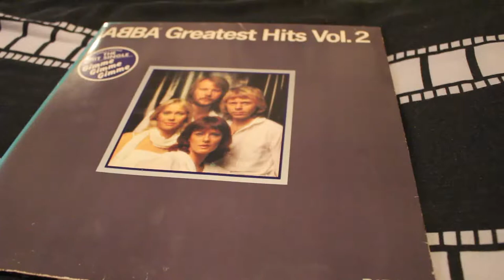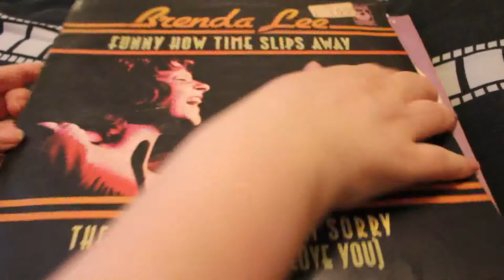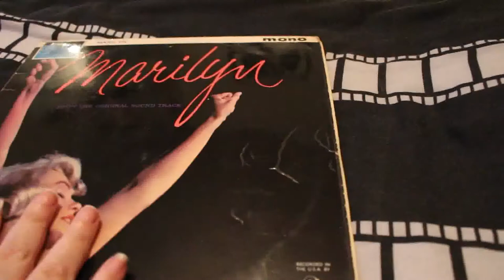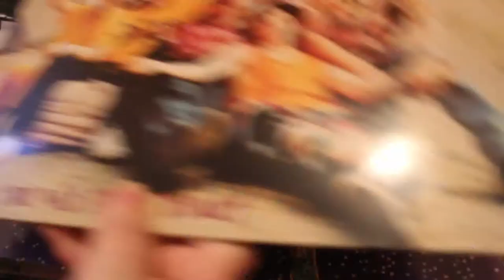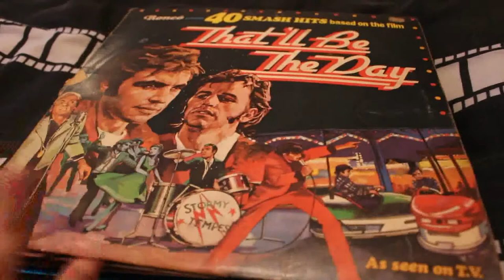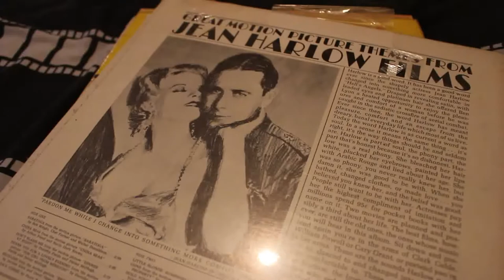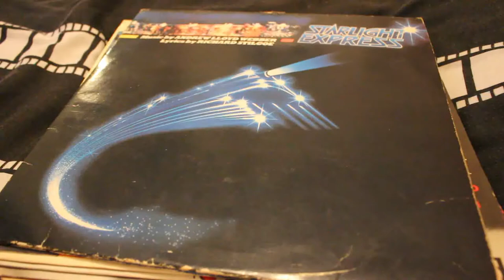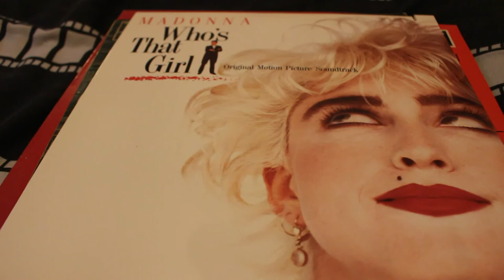Vinyl Collection Pt 3